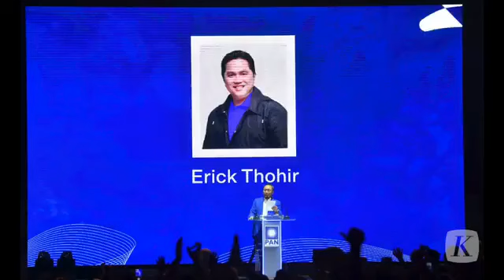PAN Umumkan Nama-nama Capres 2024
Partai Amanat Nasional mengumumkan usulan nama-nama Calon Presiden yang akan diusung pada Pemilihan Presiden 2024. Selain Ketua Umum dari partai Koalisi Indonesia Bersatu, sejumlah nama seperti Gubernur Jawa Tengah Ganjar Pranowo dan Gubernur DKI Jakarta Anies Baswedan juga diusulkan sebagai Capres dari PAN.